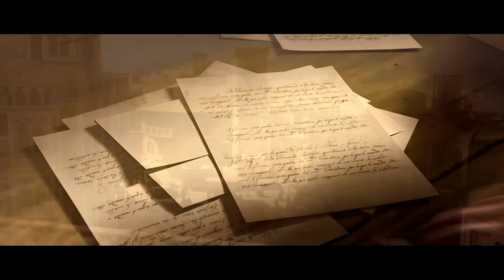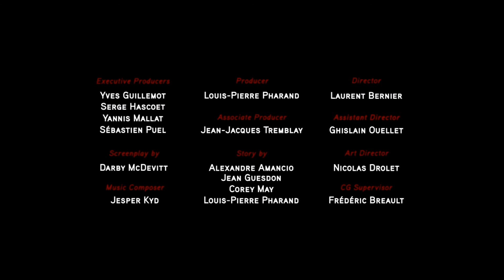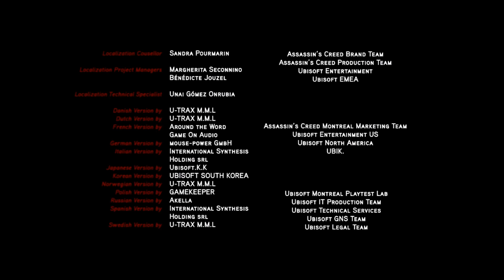Assassin's Creed: Embers